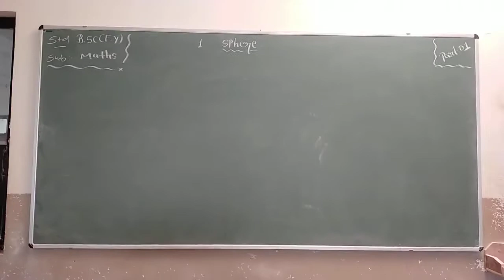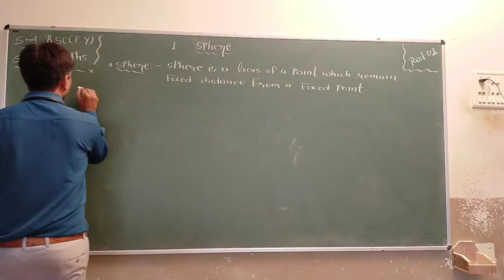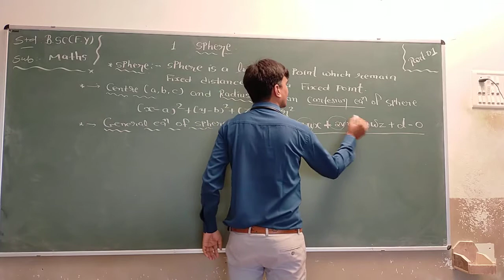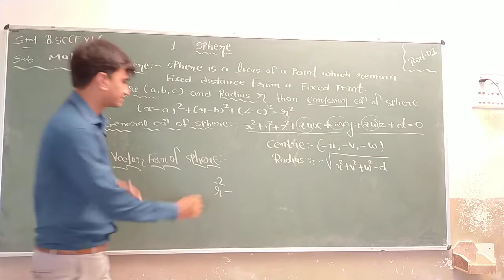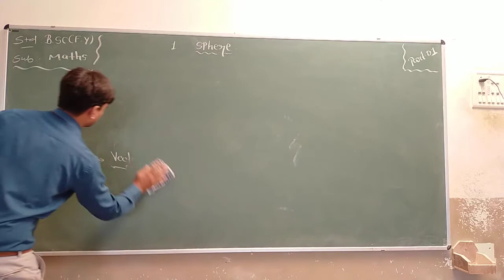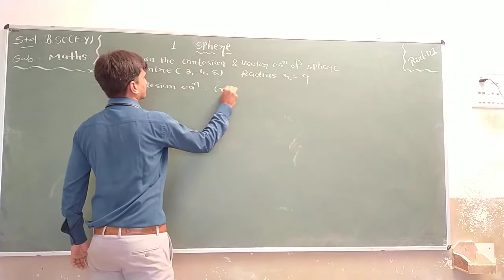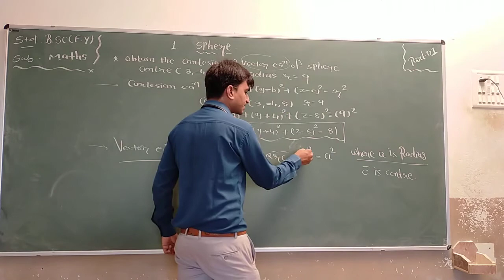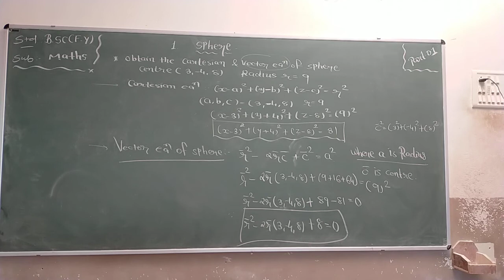B.Sc Sem 2 | Math | Ch 1 | Part 1